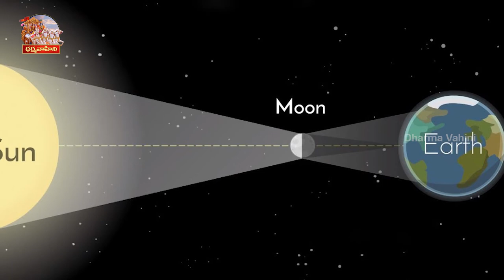గ్రహణం రోజున ఏం చేయాలి | What are The Rules To be Followed During Grahanam | Dharma Vahini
గ్రహణం రోజున ఏం చేయాలి | What are The Rules To be Followed During Grahanam.